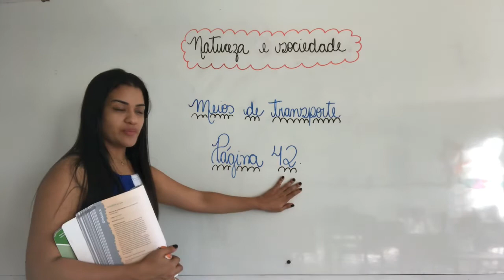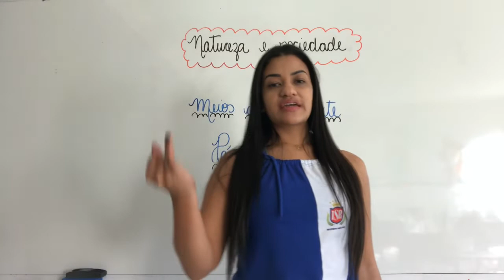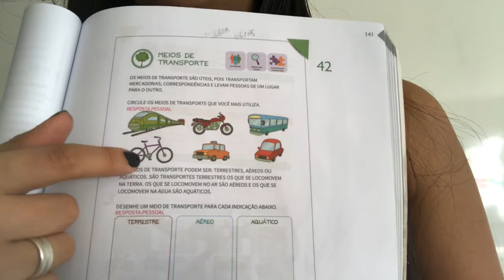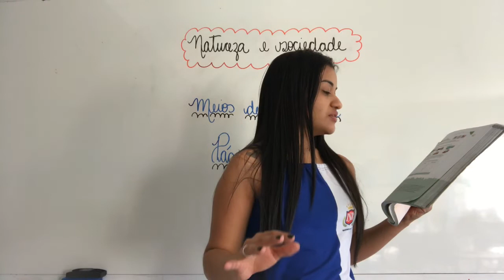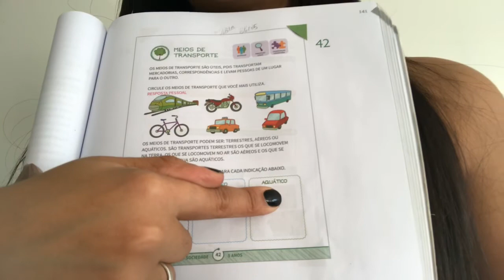Pré-escola 5 anos - Aula 32 - Natureza e sociedade - 10.06.20